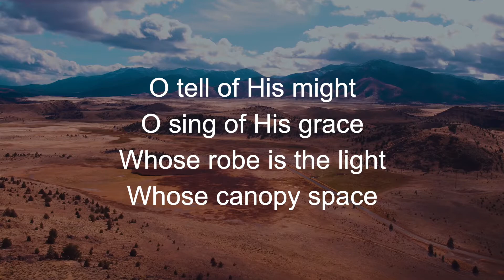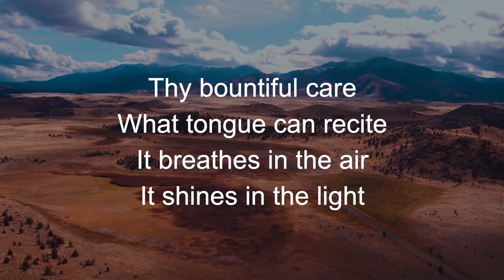O Worship The King w/ lyrics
Johann Michael Haydn | Robert Grant